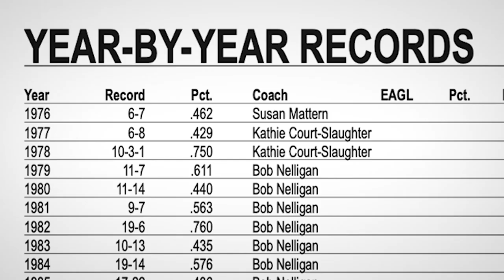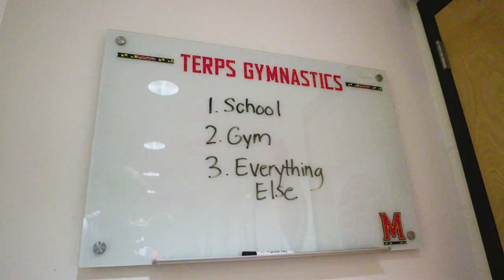Gymnastics | All-Access Season 2 Episode 1 - Team Culture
The Maryland gymnastics program has built a culture built around family, support and true pride in being a gymnast at Maryland. In there 44 years at the helm of Maryland gymnastics Bob and Brett Nelligan have created an atmosphere that prioritizes being successful both academically and athletically, continuing to support their athletes on the mat and in the classroom. Being a part of the Maryland gymnastics family is special and the culture that has been created will continue to help build the program for years to come.